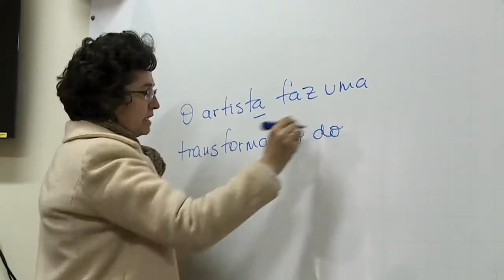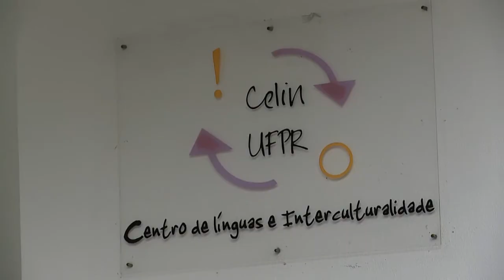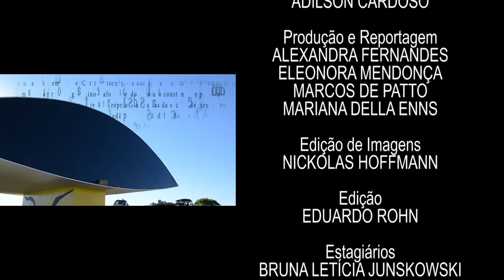Em Tese | Comunicação no cotidiano dos haitianos (05/04/17)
Em 2015, quase 120 mil estrangeiros entraram no Brasil. A nova casa pode apresentar dificuldades para arranjar um emprego, um espaço, de estabelecer identidade e de se comunicar.

No programa de hoje, vamos falar sobre a tese de dissertação que trata das práticas comunicativas, da reconstrução identitária e do papel dos meios e da tecnologia no cotidiano dos haitianos em Curitiba. Para conversar sobre o assunto, convidamos o autor do trabalho e Mestre em Comunicação da UFPR Otávio Cezarini Ávila e sua orientadora e professora do Programa de Pós-Graduação em Comunicação da UFPR Myrian Del Vecchio.